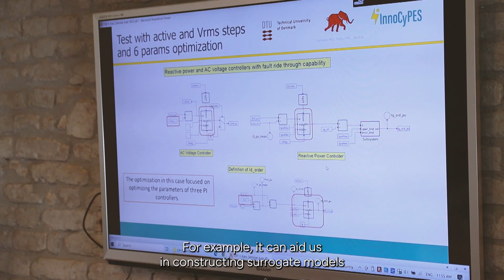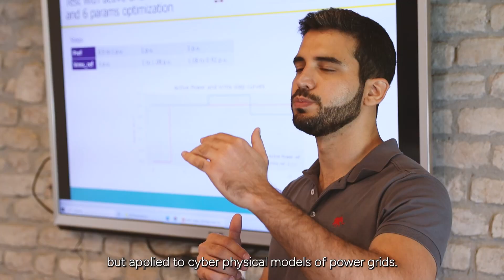InnoCyPES: Kaio Vinicius Vilerá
Video interview with Kaio Vinicius Vilerá on his research project "Development of Digital Twin Models for Power Grids".

"It's been a rewarding journey so far bringing together industry and academia, hardware and software, the real and the virtual, all under the umbrella of the Horizon 2020 Research Innovation Programme", shares Kaio about his experience on our doctoral programme.

His host organisation is Typhoon HiL, and he is enrolled at
the Technical University of Denmark (DTU)

Research Directors are: Dusan Majstorovic, Elisabetta Tedeschi and Guangya Yang.

InnoCyPES has received funding from the Marie Skłodowska-Curie Actions (MSCA) programme. Part of Horizon Europe, the MSCA is the European Union's flagship funding programme for doctoral education and postdoctoral training of researchers. The project started in January 2021 and will be completed in December 2024. It is led by Associate Professor Guangya Yang from DTU Wind and Energy Systems.